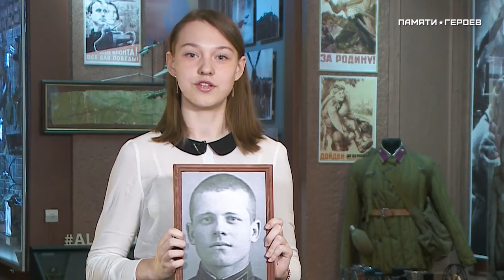Памяти героев: Регина Рычкова о подвиге Семёна Давыдова, Красноярский край